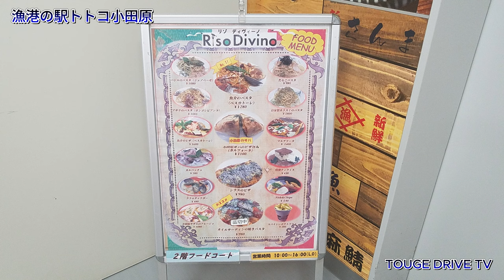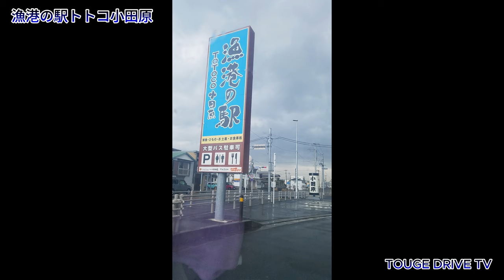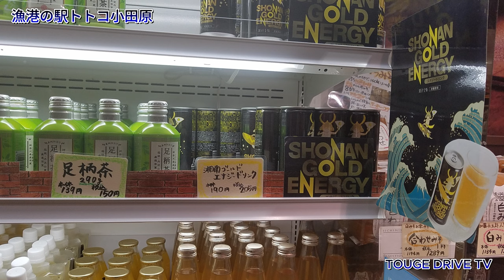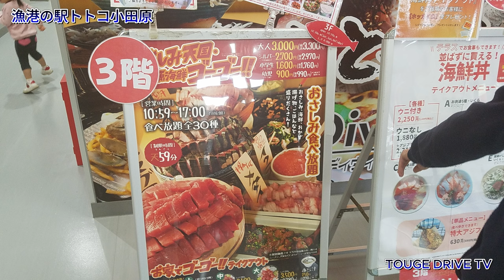漁港の駅totoco小田原に行きましたよ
漁港の駅 TOTOCO小田原（ぎょこうのえき ととこおだわら）とは、神奈川県小田原市の小田原漁港（早川漁港）南部の「新港」の南西に位置する「新港西側エリア」にある小田原市の公共施設。条例上の正式名称は、小田原漁港交流促進施設（おだわらぎょこう こうりゅうそくしんしせつ）。管理運営を行う指定管理者は株式会社TTC。

なお、「漁港の駅」とは「小田原漁港交流促進施設」のことを指すオリジナルな言葉であり、小田原市の登録商標となっている。また「TOTOCO（ととこ）」とは、一般公募によって決まった愛称であり、「小田原が抱く、自然豊かな漁場」を表現すべく、「魚（とと）の宝庫」から名付けられた[5]。

概要
2002年（平成14年）4月に施行された漁港漁場整備法に基づき、神奈川県が同年8月に策定した「小田原特定漁港漁場整備事業計画」に基づき、2002年（平成14年）度から小田原市が事業主体となって小田原漁港南部（小田原新港）の南西隣に当たる「新港西側エリア」に、

蓄養水面
漁獲物荷さばき施設
水産加工処理施設
交流促進施設
等を整備する事業が進められ、交流促進施設は2017年（平成29年）9月に「小田原漁港交流促進施設条例」が公布され、10月に施設建設に着手、2019年（令和元年）11月22日に、「漁港の駅 TOTOCO小田原」として開業した。建設途中の2018年（平成30年）7月に、台風12号の被害を受けたため、本来の計画からは半年遅れの開業となった。

開業以来、テレビをはじめとして様々なメディアに取り上げられ、行列のできる人気施設となっている。

2020年以降の新型コロナウィルス対応
最上階（3階）にある、海鮮食べ放題（おさしみビュッフェレストラン）の店である「おさしみ天国・小田原海鮮ゴーゴー！！」は、新型コロナウイルス予防で3密を避けるために、2020年（令和2年）3月3日から臨時休業し、同年6月20日からは「海鮮乗せ放題のテイクアウト丼の販売」として、当面業態を変える形で営業を再開した。

2021年（令和3年）4月2日にビュッフェを再開し、ビュッフェとテイクアウト両方が利用できるようになった。

構成
9:00〜17:00、年中無休。

3階 - おさしみビュッフェレストラン、展望テラス。
おさしみ天国・小田原海鮮ゴーゴー！！
(10:59～17:00(最終入店 16:00))
2階 - フードコート、多目的室、展望テラス。
小田原漁港 とと丸食堂（海鮮丼）
(10:00～17:00(ラストオーダー 16:00))
Bar Riso Divino(バル・リゾ・ディヴィーノ)（イタリアン・バル）
(10:00～17:00(ラストオーダー 16:00))
1階 - 地場物産販売コーナー。(9:00～17:00)
小田原漁港直送 鮮魚「小田原市漁協 ほうじょうのめぐみ」
和惣菜 割烹 石橋
ツクツク食堂（佃煮）
ウオハチ商店（珍味）
サッカーナ（加工品）
蔵々（加工品）
トトコオリジナル商品（加工品・調味料）
駐車場166台（施設内46台、県駐車場120台）、バイク駐輪場15台。